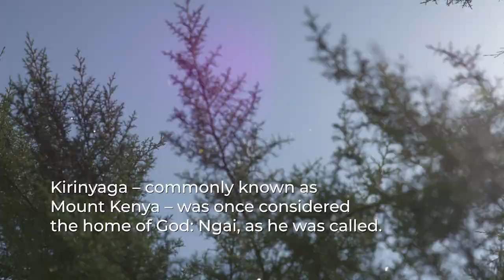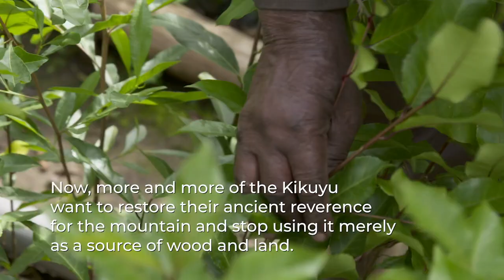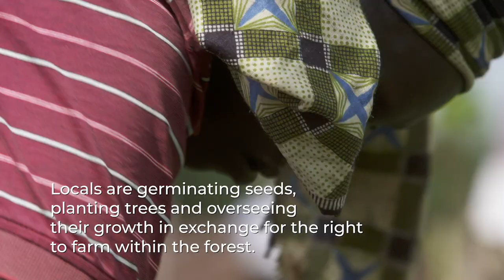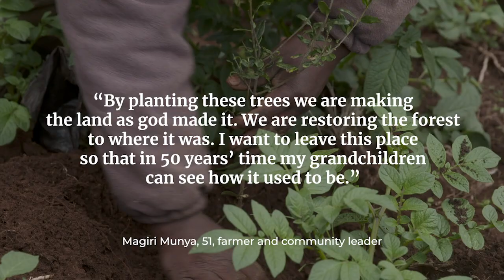Kenya's mountain treasures